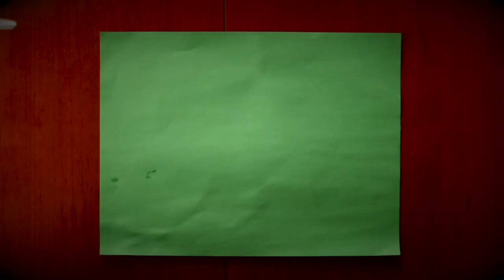You're going to want to Get in on this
Here's my email if you want more details on how to participate

Thank you for wanting to get in on this!